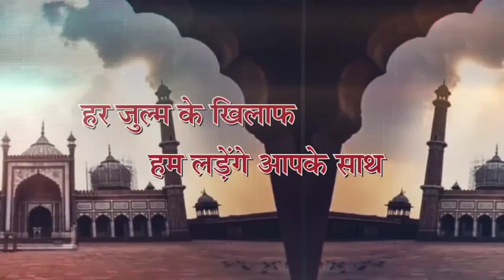बहराइच में कांग्रेस ने आयोजित किया प्रतिज्ञा सम्मेलन,नसीमुद्दीन सिद्दीकी रहे मुख्य अतिथि,भाजपा पर